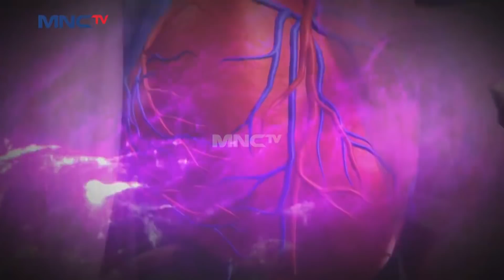Mayang Menaburkan Racun Demi Keselamatannya - Kian Santang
Mayang Menaburkan Racun Demi Keselamatannya